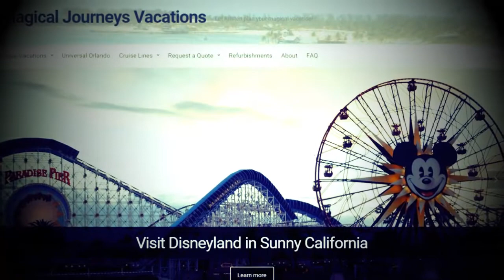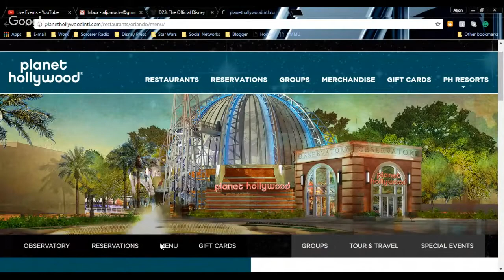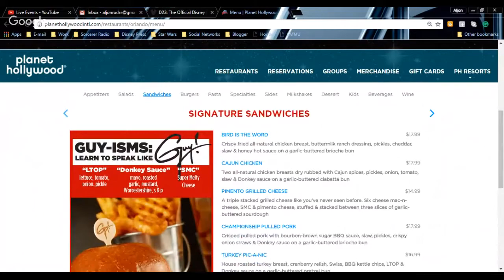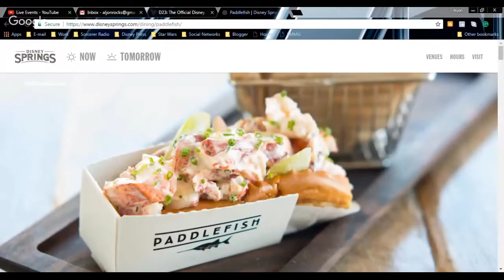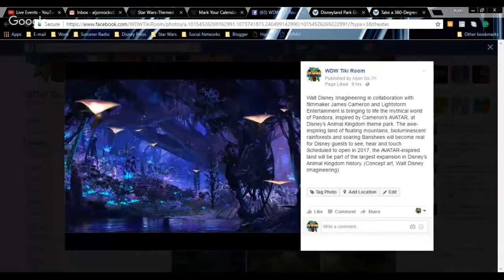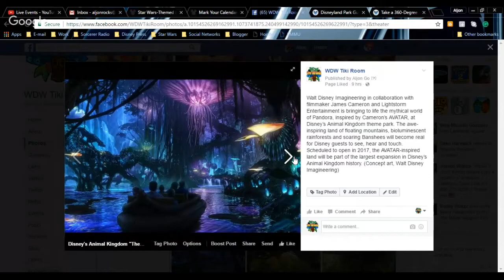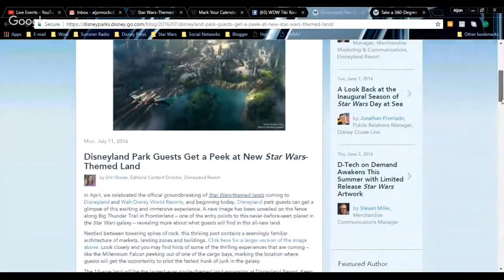Disney sets opening date for Pandora – The World of Avatar, Star Wars Land update | WDW After Dark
Hosts Aljon, Kristen, Jeff and Eric return for a NEW SEASON of WDW After Dark! In this episode they crew chats about Disney Chairman and CEO Bob Iger's announcement of the opening date for "Pandora – The World of Avatar" opening at Disney's Hollywood Studios, the year of new Star Wars experiences opening at both Walt Disney World and Disneyland Resorts as well as Planet Hollywood Observatory and Paddlefish restaurant openings at Disney Springs.

Your comment may be featured in an upcoming episode of WDW After Dark!

LINKS: WDW After Dark YouTube channel | Podcast host partner - WeBeGeeks Podcast Network | Promotional partner - Sorcerer Radio Network

This program is not associated with the Walt DIsney Company. No Infringement is Intended.